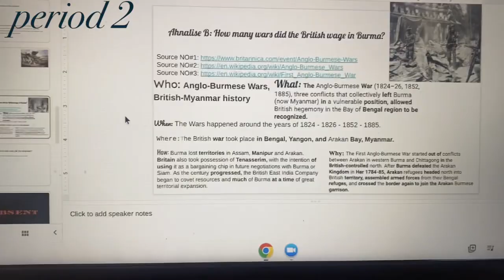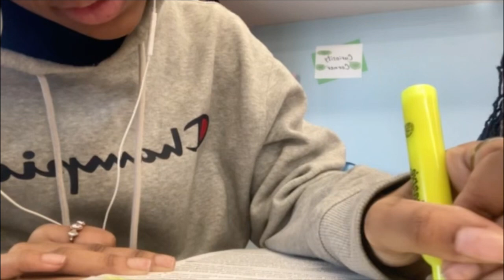Vlogmas Day 6 regular school days🤷🏽‍♀️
heyy guys happy december 6th. i hope you guys had an awesome wednesday. thank you for coming back and watching vlogmas day 6, i’m tryna do vlogmas this year, i’m doing bad so far. i had to double update today bc if yk yk. i hope you guys have as much fun as i do with these videos!! see you tomorrow😉😝.

Editing apps:
* Filmmaker Pro
* Capcut
* Pic collage

Camera:
* iPhone 11

*ANY MUSIC IN THIS VIDEO DOES NOT BELONG TO ME*